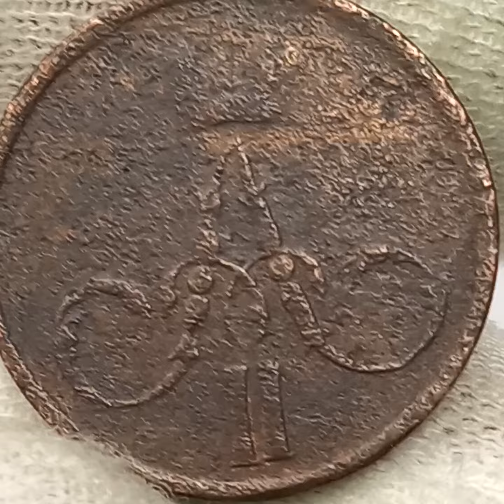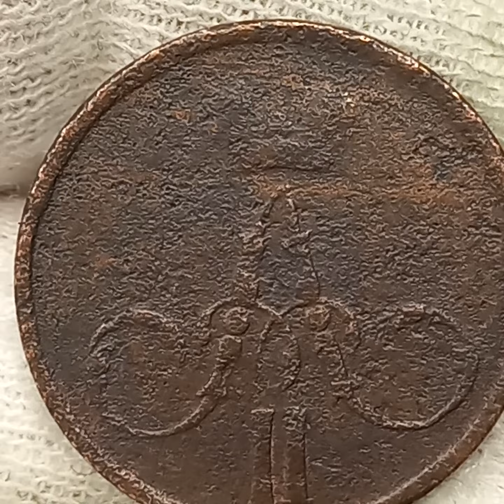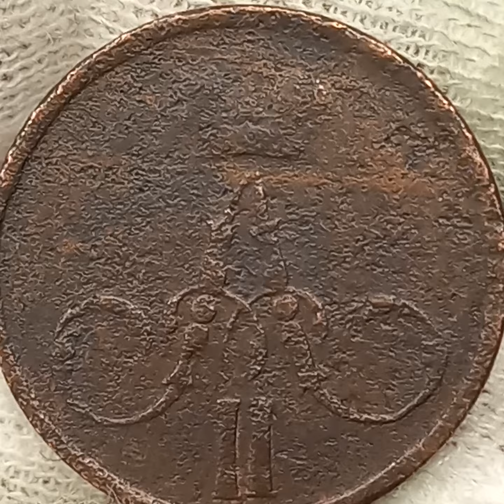Денежка 1857 года. Александр 2.